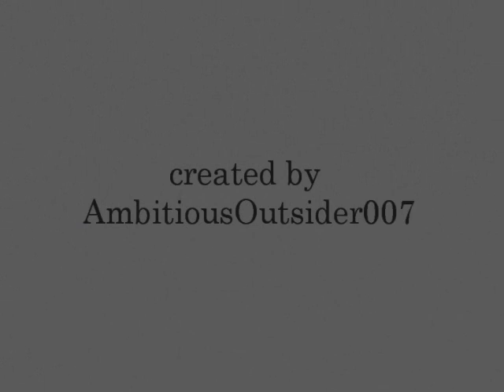The Flowerpot Men ~ Jo's so mean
Liaisons Dangereuses, 80's new wave